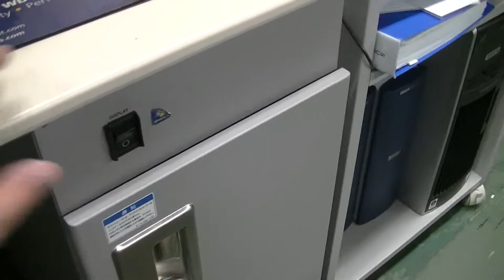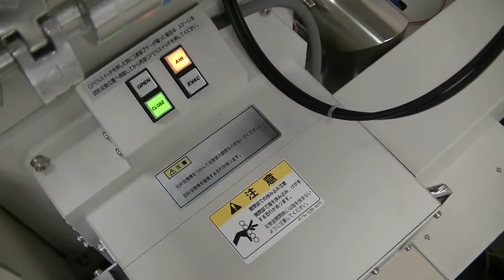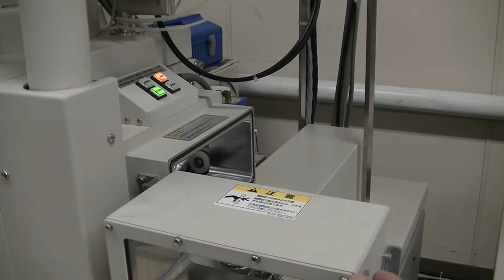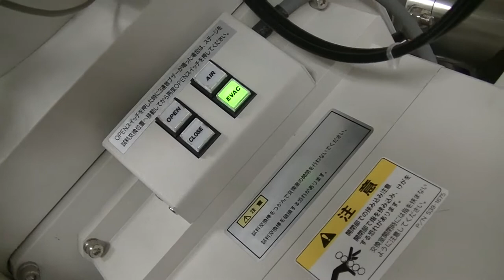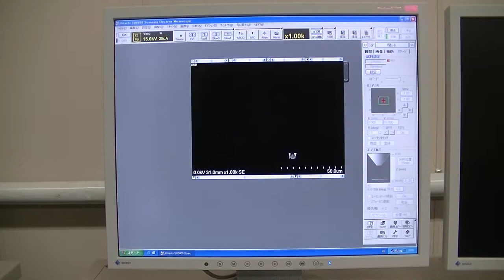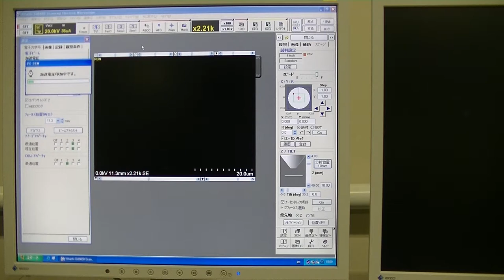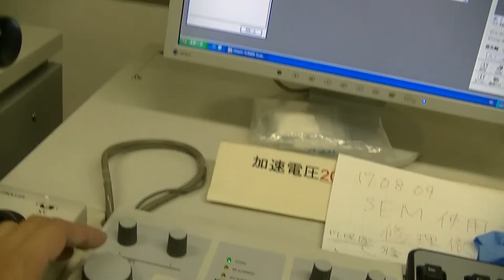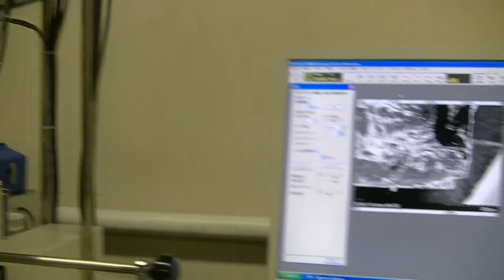SEM (SU6600)-EDX(INCA), part1